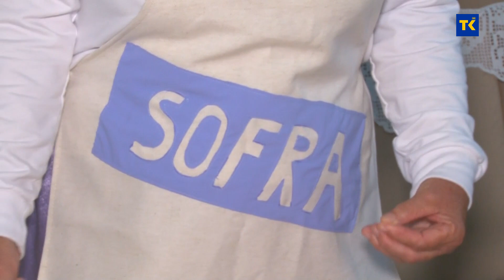SOFRA RTVTK | PASCI